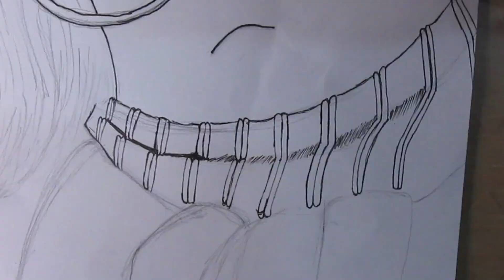Drawing - Tristeza divertidamente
To meio atrasado, com os desenhos de DIVERIDAMENTE , mais ta ai.